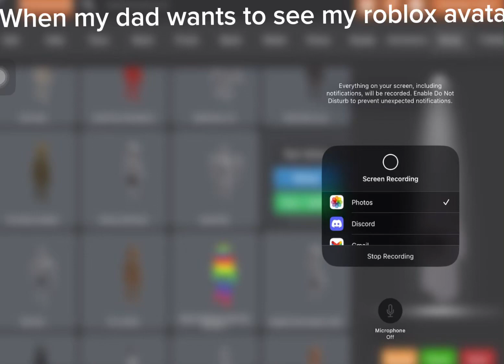When my dad wants to see my roblox avatar